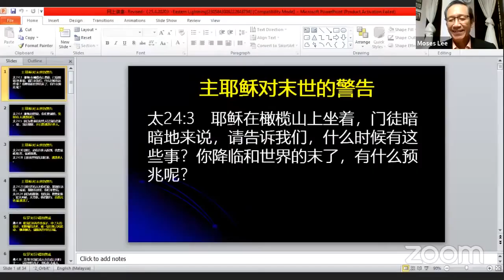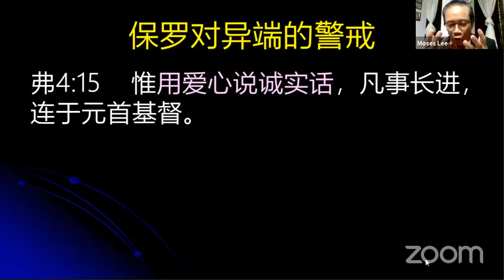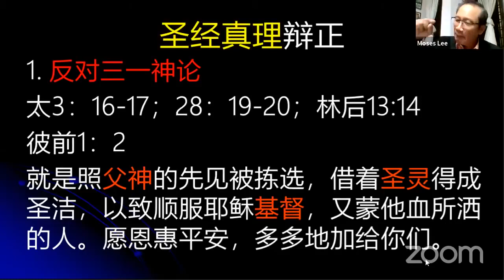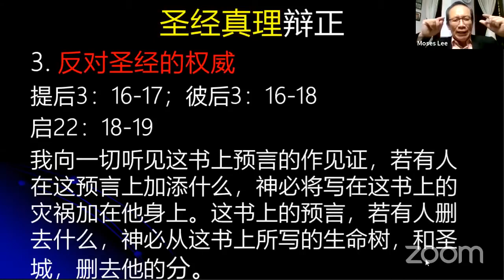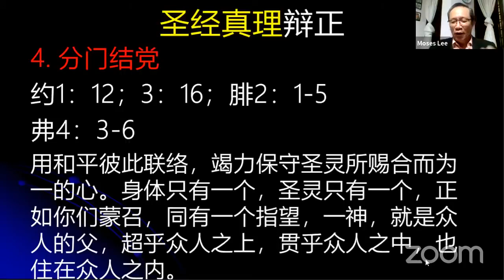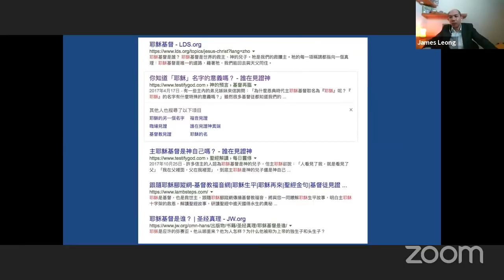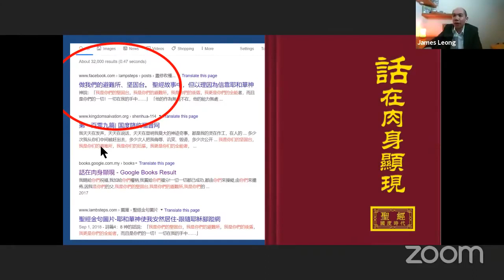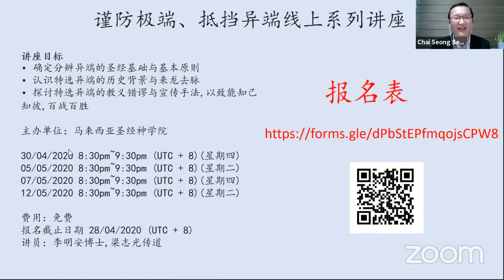《LIVE》谨防极端，抵挡异端 －第一场线上讲座会 25-04-2020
近来东方闪电或全能神教会异端频频地出现在社交媒体，他们也盗用各!个宗派的名称在面子书注册为他们的账号，如“马来西亚卫理公会”、“华人基督教浸信会”、“马来西亚巴色会“等来迷惑基督徒。他们也会在信徒的面子书中留言，出现在你身旁，让你防不胜防。

要怎样抵挡东方闪电@全能神教会呢？让现任马圣李明安院长和飞鸽传播创办人梁志光传道与大家在线上谈谈，同时还有机会聆听一个真实的个案。

主题：如何抵挡异端

东方闪电@全能神教会第一场线上讲座会

Dovecast Channel -飛鴿傳播頻道
揭穿全能神教会｜东方闪电的内幕-异端中的异端 Links building